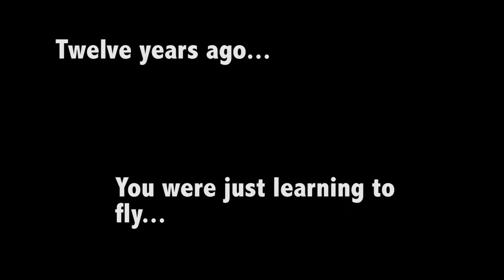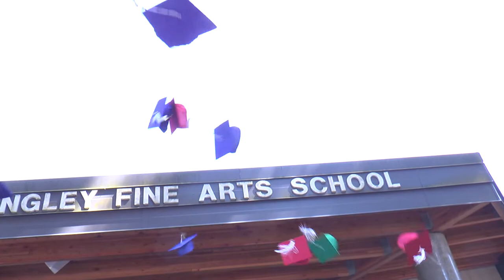Grad Walk LFAS 2019*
Langley Fine Arts School